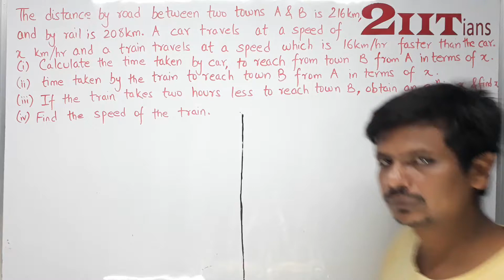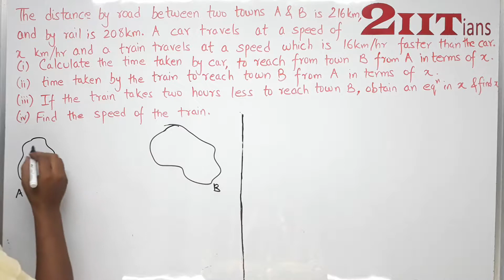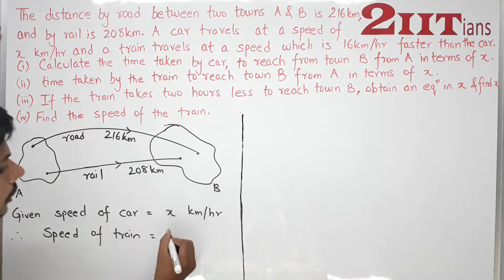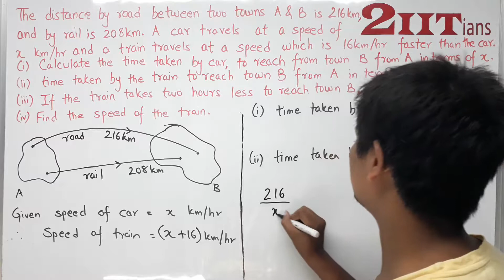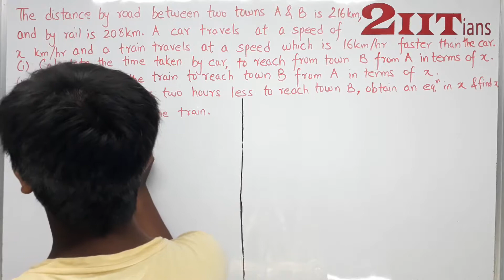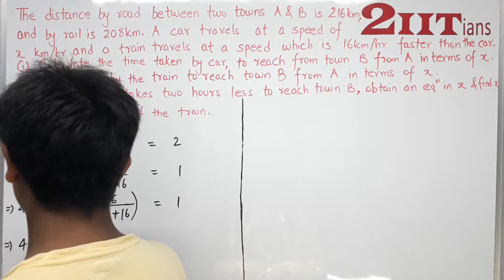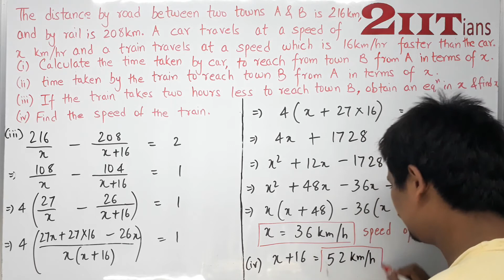Quardratic Equations in One Variable Exercise 5.5 Q 29 Class X ICSE | IIT JEE The distance by road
The distance by road between two towns A and B is 216 km, and by rail, it is 208 km. A car travels at a speed of x km/hr, and the train travels at a speed which is 16 km/hr faster than the car. Calculate:
(i) The time is taken by the car, to reach town B from A, in terms of x.
(ii) The time is taken by the train, to reach town B from A, in terms of x
(iii) If the train takes 2 hours less than the car, to reach town B, obtain an equation in x and solve it.
(iv) Hence find the speed of the train.